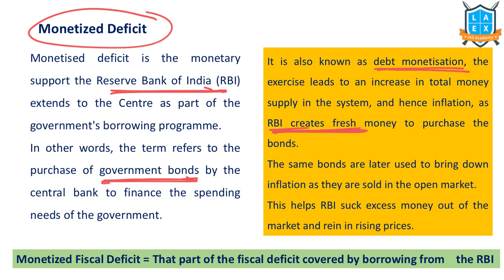What is Monetised Deficit ? || Monetised Deficit అంటే ఏమిటి? || La Excellence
Monetised Deficit

Phone:
*Mana La Excellence Telegram Channel Link*

Address:
La Excellence IAS
1st floor, #1-10-223/s,

English:
La Excellence IAS Coaching Institute
Kannada: